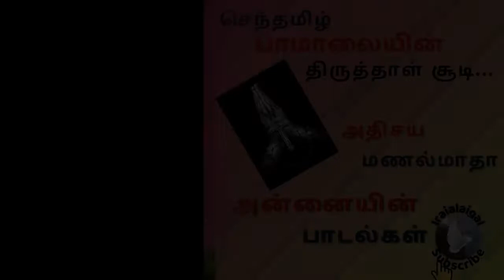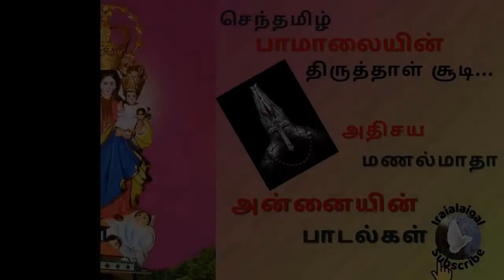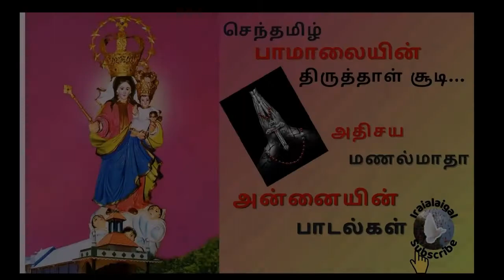அதிசய மணல்மாதா பாடல் | Senthamizh Baamalaiyil| செந்தமிழ் பாமாலையின் திருத்தாள்| Athisaya Manal matha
அதிசய மணல்மாதா பாடல் @iraialaigal